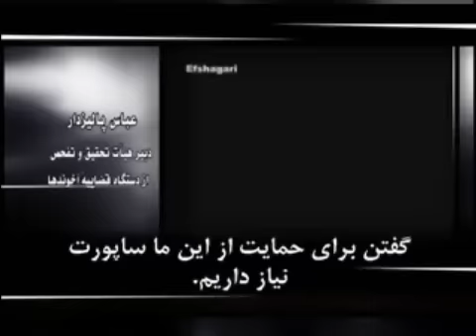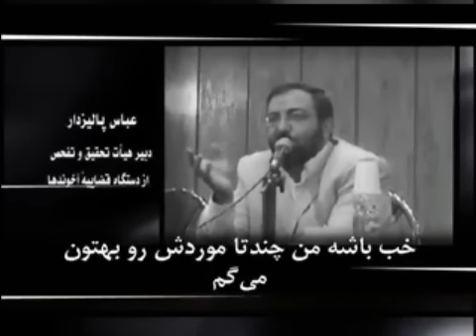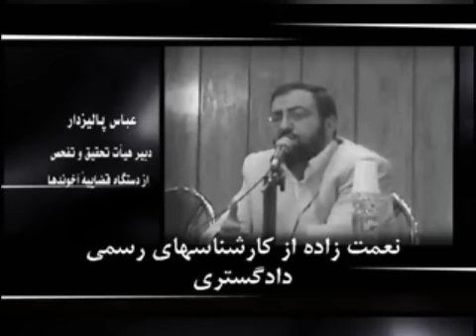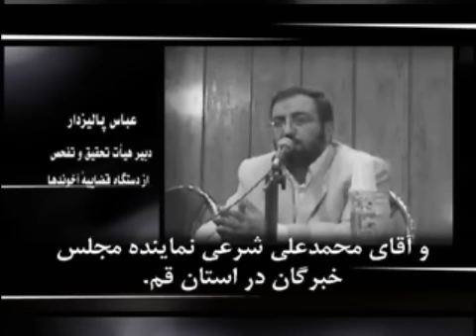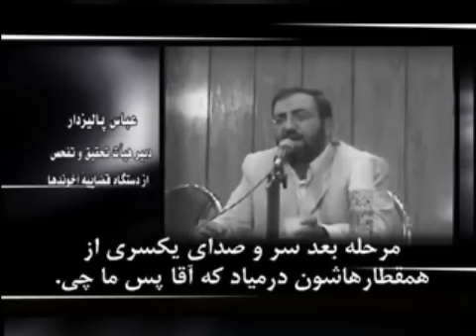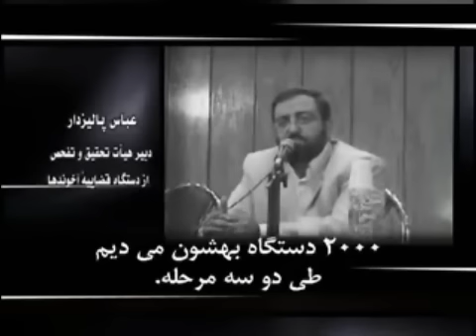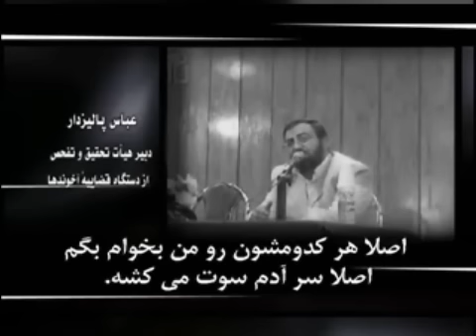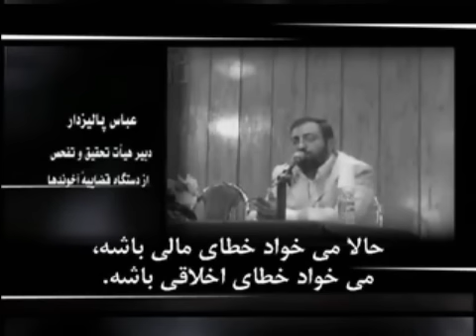دزدى سران رژیم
عباس پالیزدار تنها بخشى از دزدى سران رژیم را افشا نموده است
عباس پالیزدار دبیر هیات تحقیق و تفحص از دستگاه قضاییه آخوندها كه در جریان جنگ و جدال باندهای درونی، دزدى های سران رژیم را افشا كرد، طی مصاحبه یی رادیویی اعتراف كرد كه این فقط قسمتی از دزدى های آنها بوده و نه همه آنها.
دستگاه قضاییه آخوندها عباس پالیزدار را روانه زندان كرد
6:30:54 AM 1387/3/22
با اوجگیری بحران درونی رژیم و رسوایی ناشی از آشكار شدن دزدى های شماری از سردمداران دیكتاتوری ولایت فقیه، در جریان درگیریهای باندی، دستگاه قضاییه آخوندها عباس پالیزدار عضو هیأت تحقیق و تفحص از خود را دستگیر و روانه زندان كرد.
خبرگزاری حكومتی فارس ساعاتی پیش خبر داد: عباس پالیزدار با شكایت مدعی‌العموم صبح امروز چهارشنبه به شعبه دو كاركنان دولت واقع در میدان ارگ تهران احضار و پس از انجام تحقیقات اولیه در خصوص اتهامات ارتكابی توسط ایشان، بازپرس پرونده با صدور قرار بازداشت وی را روانه زندان كرد.
بر اساس شكایت مدعی العموم اتهامات پالیزدار متعدد بوده و شامل عناوین مجرمانه‌ای از قبیل نشر اكاذیب و تشویش اذهان عمومی است.
باند رقیب به منظور تسویه حساب با باند احمدی نژاد همچنین برخی دزدى های این باند از جمله عباس پالیزدار را افشا كرد.
خبرگزاری حكومتی فارس نوشت: بانك ملت به دلیل عدم بازپرداخت اقساط تسهیلات شش میلیارد تومانی كه وی از این بانك دریافت كرده از شاكیان پرونده پالیزدار است پالیزدار در تاریخ 19مهر 1371 شركتی را تحت عنوان 'شركت لبنیاتی ورامین' با مسئولیت محدود به شماره '333' و با سرمایه اولیه به مبلغ 10 میلیون ریال در اداره ثبت املاك شهرستان مذكور ثبت كرد كه این شركت در حال حاضر به عنوان شركت سهامی خاص فعالیت می كند و سرمایه آن به 7 میلیارد ریال افزایش یافته است. بر اساس مستندات موجود، ریاست هیات مدیره و مدیر عاملی شركت لبنیاتی ورامین بر عهده پالیزدار است و نامبرده به همراه (علی . ك) نائب رئیس هیات مدیره شركت، جهت احداث كارخانه و خرید ماشین آلات مورد نیاز از سال 74 تا مهر 83 بیش از 5میلیارد و 330میلیون ریال از یكی از شعب بانك ملت در تهران تسهیلات دریافت كرده است.
از سوی دیگر خبرگزاری حكومتی انتخاب اطلاعات پالیزدار را با اهمیت تلقی كرد و با اشاره به این كه او 123پرونده از باند رقیب را تحت عنوان مفسدان اقتصادی در اختیار دارد، نوشت: « توکلی، رئیس مركز پژوهش مجلس، از دوستان نزدیک پالیزدار است که در مرکز پژوهش، پرونده های متعددی را در جریان 'تحقیق و تفحص از قوه قضاییه' در اختیار پالیزدار گذاشته است.